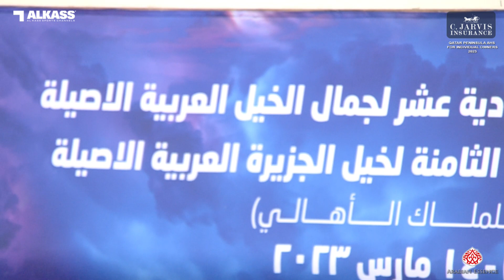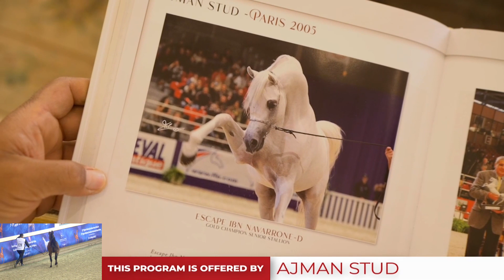Qatar Peninsula AHS for Individual Owners 2023 Class SSC